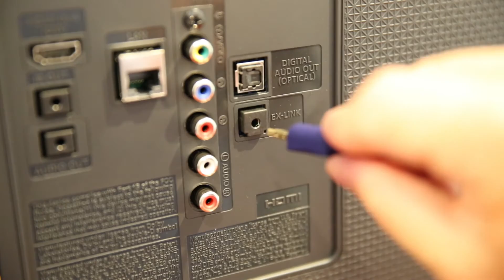Almo ProAV Part 2 — RS232 of Samsung Smart TVs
Almo ProAV Samsung Smart TV Series Part 2 of 4